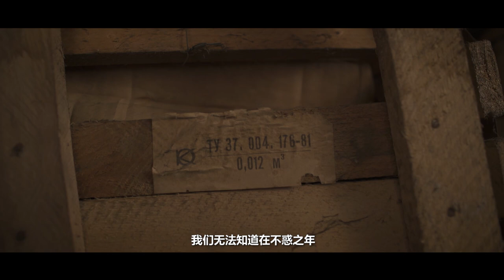Domlin Vintage Gasoline Bike Movie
Proudly produced by Hangzhou Dongling Machinery Co.,Ltd, DOMLIN, a film of motorcycle, vintage bike, Gasoline bike.